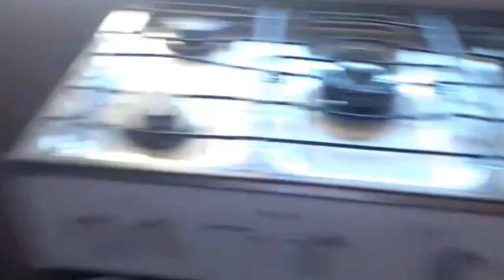ME MUDEIIIII (VLOG)